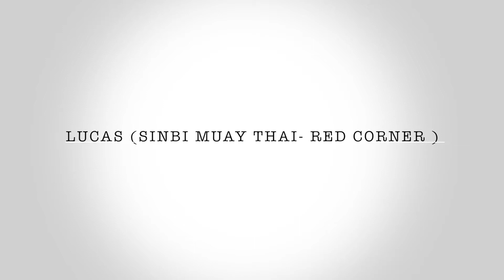lucas from the USA (Sinbi Muay Thai, Red Corner) fights @ Bangla Boxing Stadium-25.3.2016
Lucas from the USA fight for Sinbi Muay Thai and takes home the win!